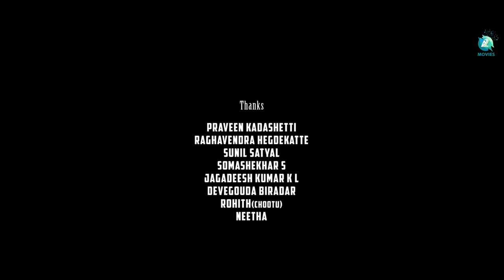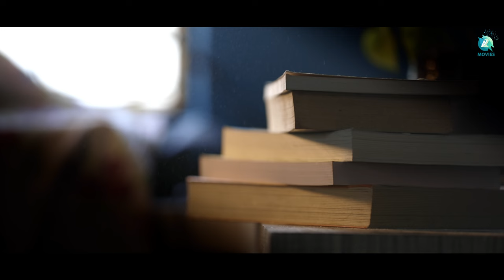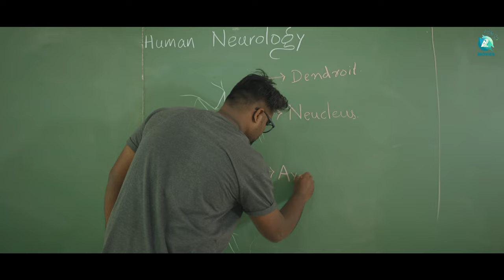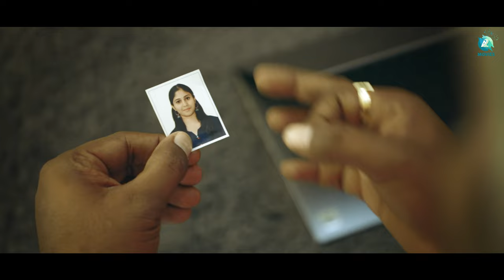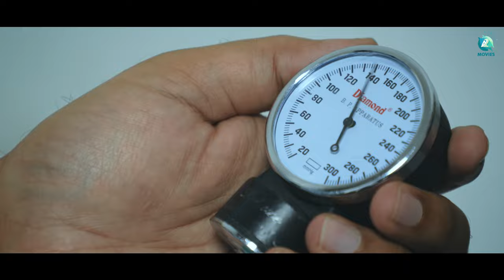Beer Sundari Short Film | Bharatesh | Pallavi | Sadanand BS |New Kannada Short Movie 2022| A2 Movies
Latest Kannada Short Film Beer Sundari: A girl who decides to end her life at a hilltop meets a guy who changes her life! Deepa an aspiring doctor faces a major challenge in her college life when one of her professors forces her to sleep with her. Watch this short movie to find out how Deepa faces this situation?
♫ Movie name     :  Beer Sundari
♫ Banner              : Paaru Studio
♫ Starring            : Bharatesh, Pallavi, Ravikanth, Rajashekhar Jaka
♫ Producer          : Sadanand BS, Bharatesh, Rajashekhar Jaka
♫ Director            : Sadanand BS
♫ D O P                : Chetan Patil
♫ Editor               : C Nagesh
♫ DI                      : C Nagesh